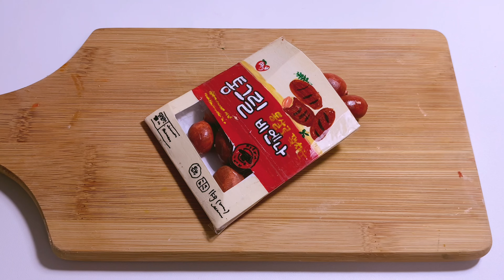점토로 요리하기 | 라볶이 , 유부초밥 , 쿨피스 | mukbang | 점토로 음식만들기